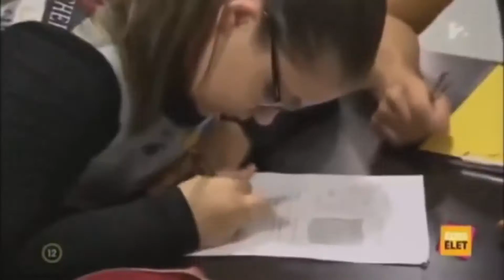Győzike legjobb jelenetei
Győzike legjobb jelenetei válogatás. Győzike és Zsolti, a Gáspár család ikonikus pillanatai.
Szeretnél egy appot, ahol nem csak Győzike és Zsolti jeleneteket, hanem az összes kedvenc mémedet megtalálod?
   ✔ Lakatos Brendon
   ✔ Leonídaszék Durandáról
   ✔ Mi folyik itt Gyöngyösön?
   ✔ A legenda
   ✔ Mucsi beszólások
   ✔ Pepsi Béla
   ✔ Pista, a történész
   ✔ Magyar politikai elit (Orbán, Gyurcsány, Soros)
   ✔ Videóinfó-1
   ✔ Mérges autószerelő
   ✔ Legyen tánc, De a kórház?, Az ítéletnap elérkezett, tipsmix,...